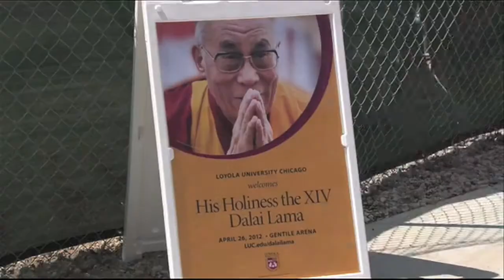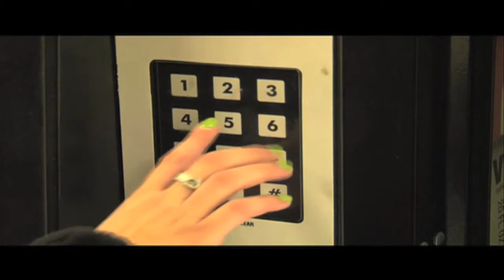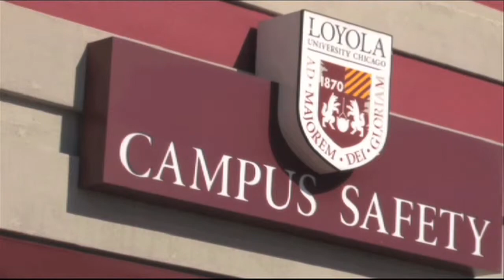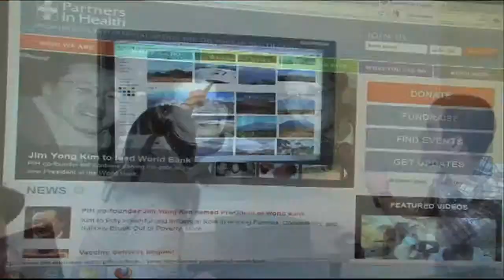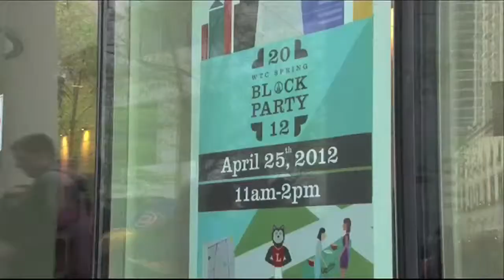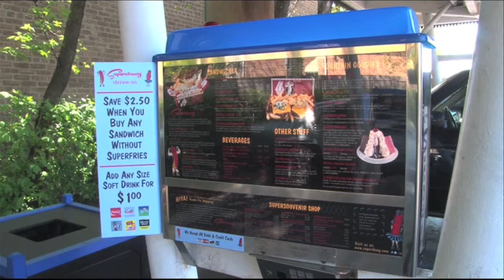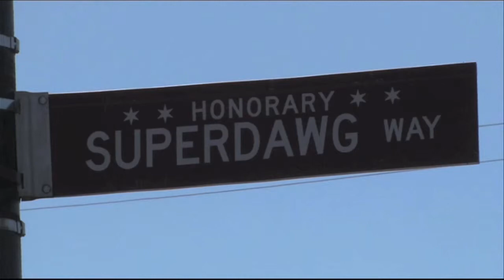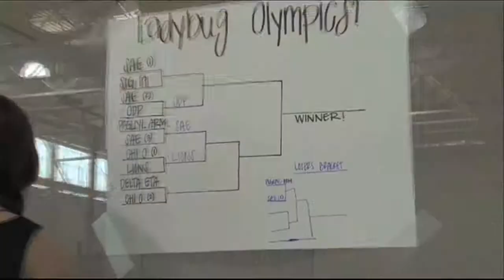Loyola News Chicago 4-26-12 Produced by Michal Byra